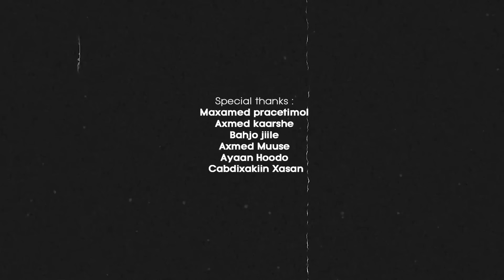MUSALSALKA HALGAN JACAYL PART 1